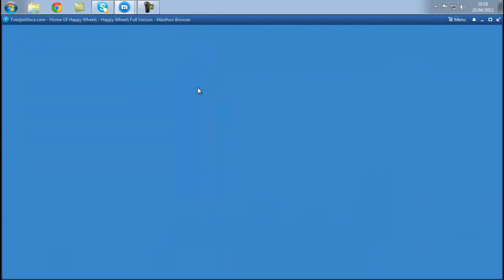Happy Wheels | W-Dwarf | Episode #1 - Series 1